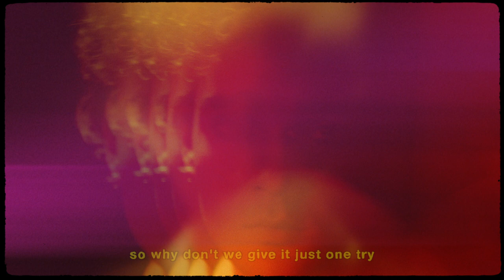STRAWBEY - You Won't Fall For Anyone (Official Video)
Rising director, Alex Deitsch returns with ‘You Won’t Fall For Anyone’, capturing the psychedelia of 90’s shoe-gaze with the clean studio aesthetics of the early 2000s.

DIRECTOR: Alex Deitsch
PRODUCER: Robiul Khayer
PRODUCTION COMPANY: REPULSIVE
EXECUTIVE PRODUCER: Mohammed Imran Hussain
PRODUCTION MANAGER: Callum Stone
1ST AD: Macready Massey
DIRECTOR OF PHOTOGRAPHY: Jonny Flint
FIRST AC: Joshua Liles
2ND AC: Nathan Marriott
GAFFER: Kasper Jaszcz

OTHER CREDITS
Special thanks: Alex Kitching
Special thanks: Jason Bushill